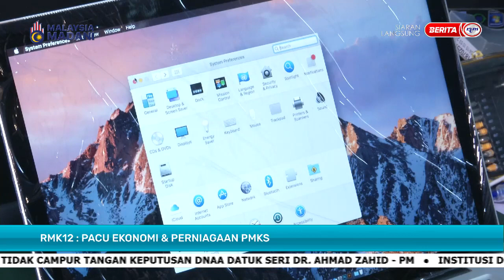20 SEPT 2023 SPM - RMK12: PACU EKONOMI & PERNIAGAAN PMKS